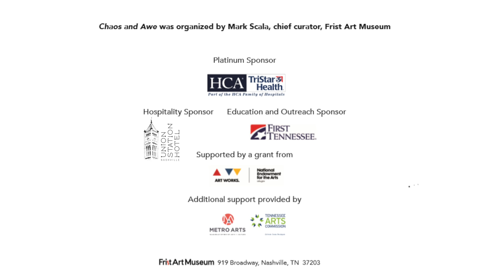Chaos and Awe, Thaxton Waters responds to Rashid Johnson's Untitled Anxious Audience.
Music: BenSoundMusic.com Thaxton Waters is an artist and curator, known for his former Art History Class Lifestyle Lounge & Gallery. Waters's current project, Sitting at the Welcome Table, is part of the Build Better Tables public-art exhibition.

The Frist Art Museum is a nonprofit art-exhibition center, with approximately 24,000 square feet of gallery space, dedicated to presenting the finest visual art from local, state and regional artists, as well as major U.S. and international exhibitions.

HOURS
We are open seven days a week on the following schedule:

LOCATION
919 Broadway, Nashville, Tennessee, 37203

*Closed Captioning can be found across the Frist’s YouTube channel.